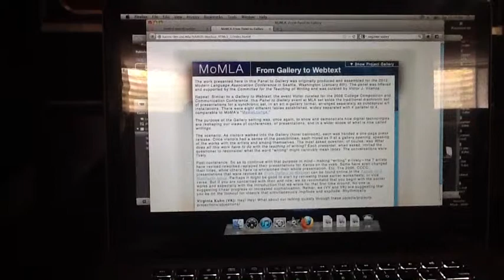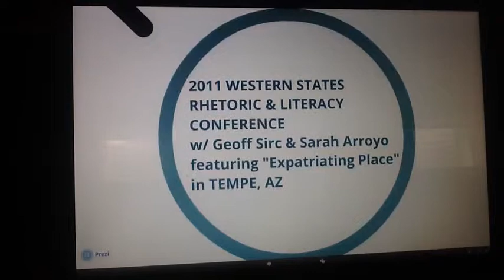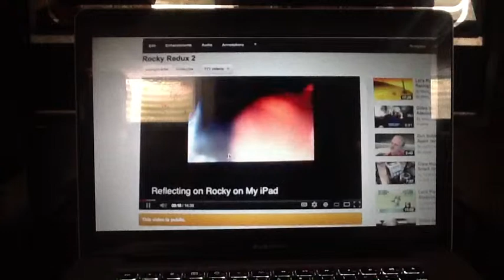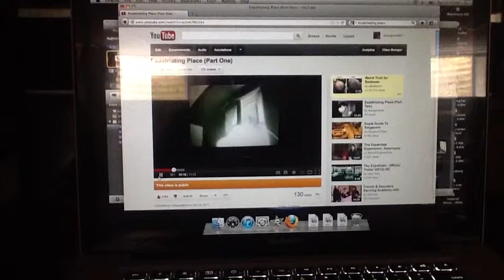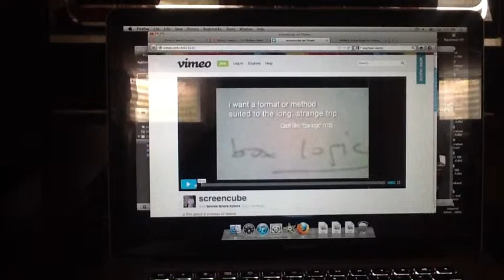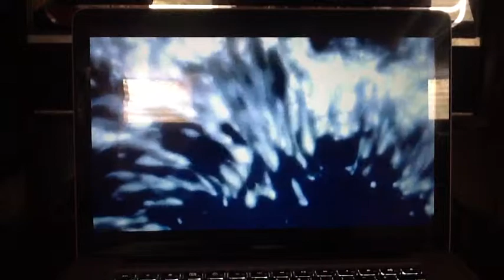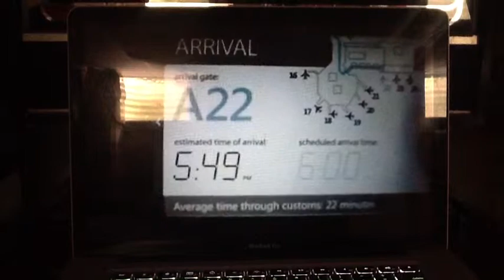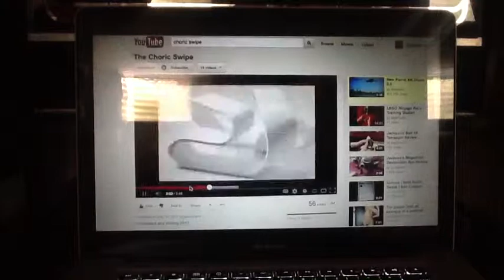MLA / M. ALi Inventio * Revision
Kairos Inventio Work-in-Progress